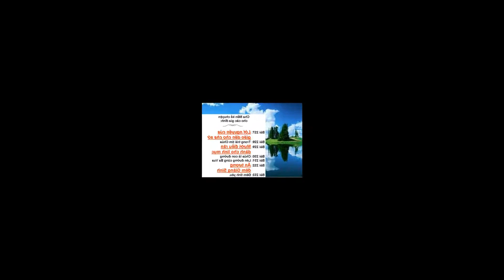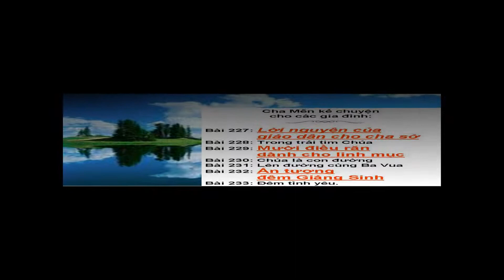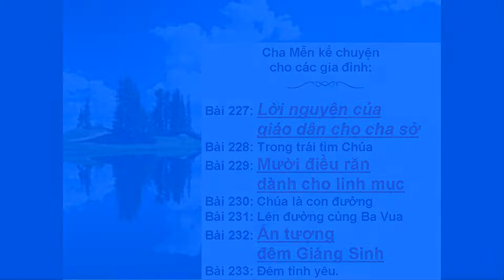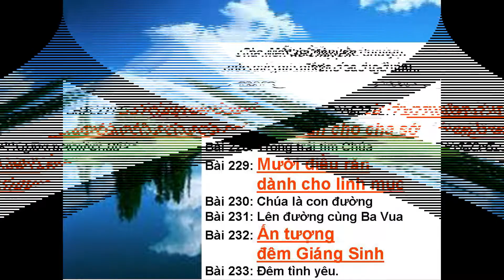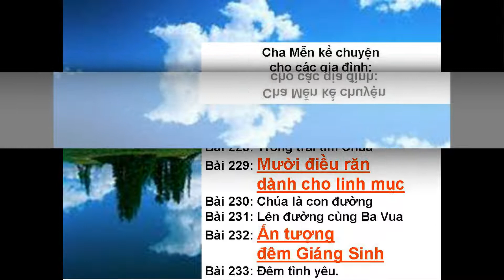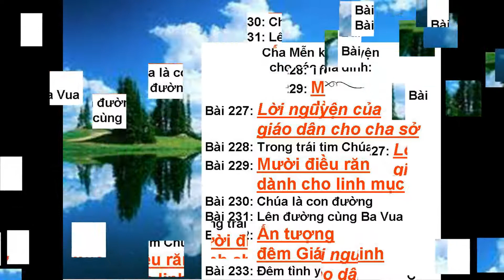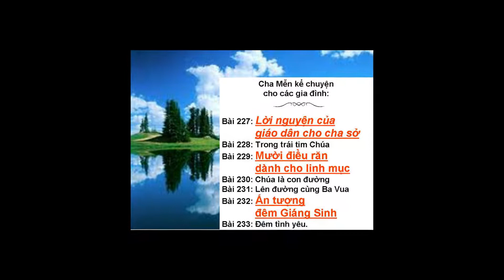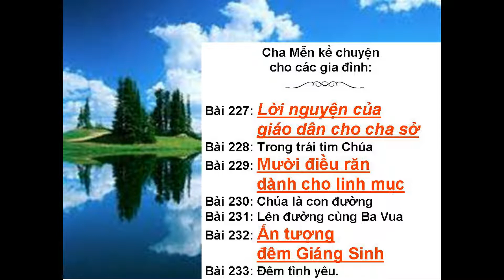Cha Mễn kể chuyện cho các gia đình bài 227 đến 233